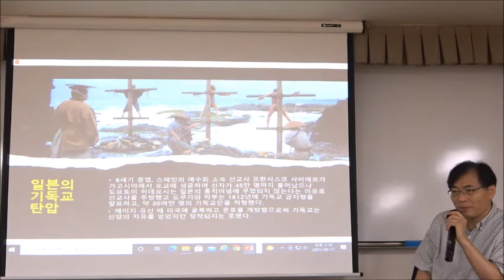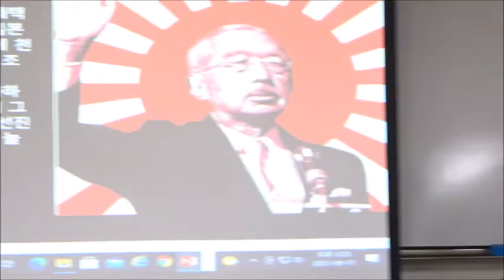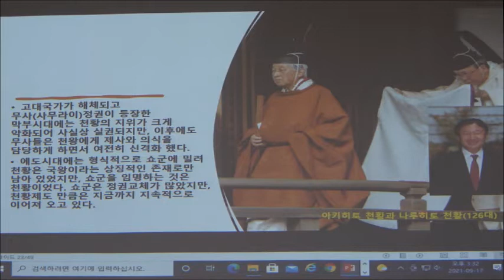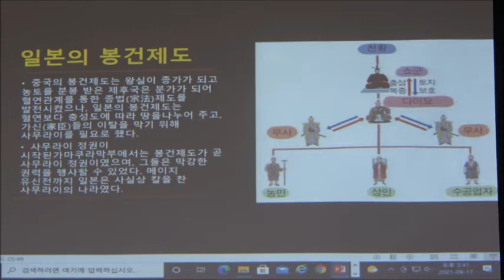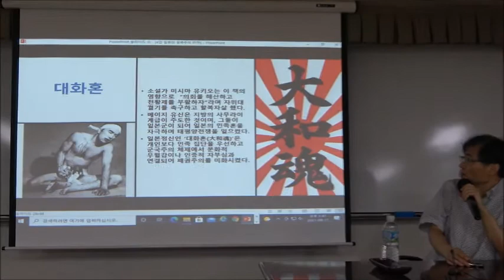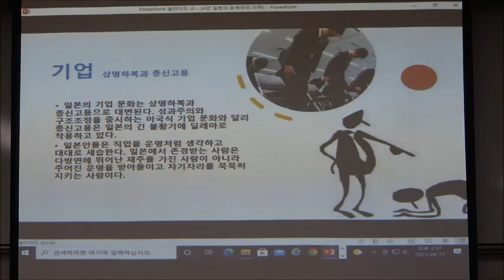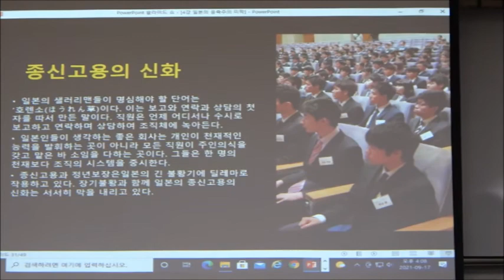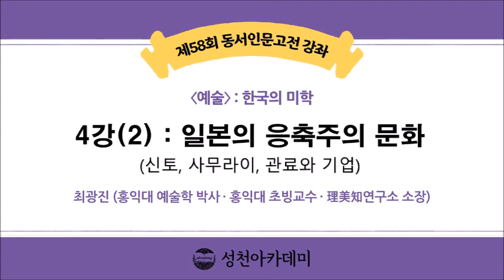21-2(58회)_한국의 미학_4강(2)_일본의 응축주의 문화 (신토, 사무라이, 관료와 기업)